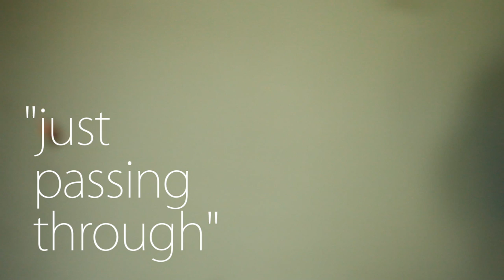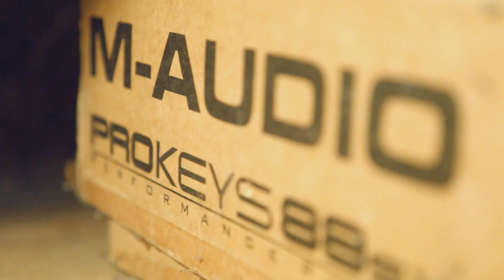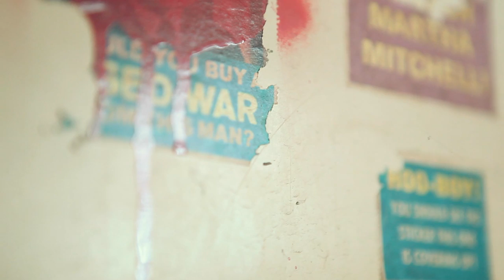Ian Johnson - Just Passing Through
Ian Johnson introduces an upcoming album and then performs "Just Passing Through"

Filmed and Edited by Peter Lundblad